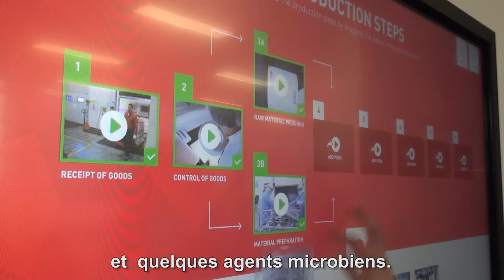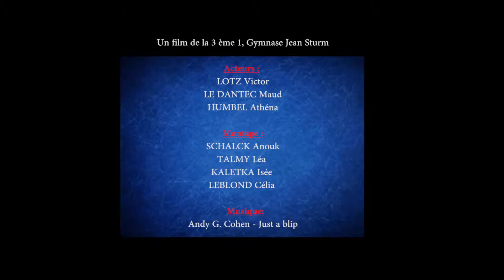Gymnase Jean Sturm | des stylos pour des maux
Présentation du métier de chimiste dans l'industrie pharmaceutique Lilly par les élèves de 3 ème du Gymnase Jean Sturm. Version anglaise sous-titrée français. Projet 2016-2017